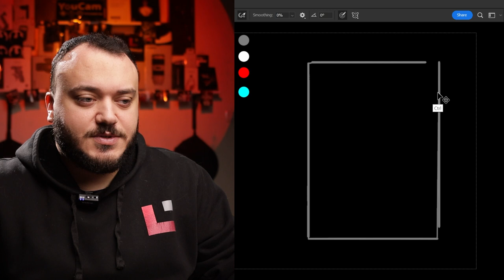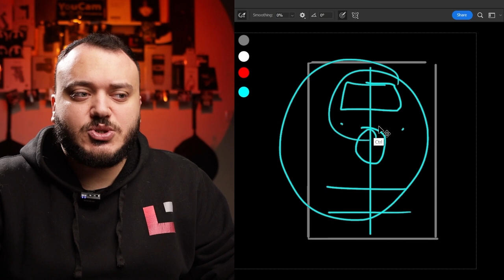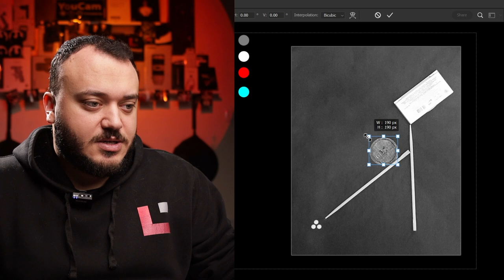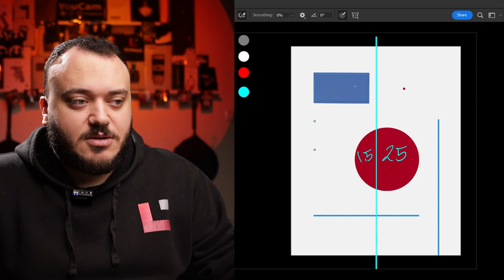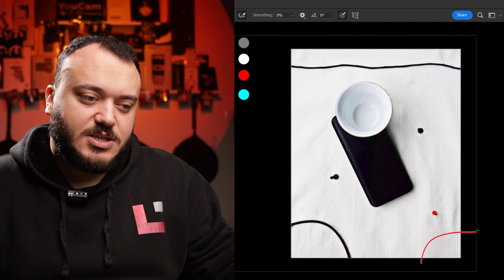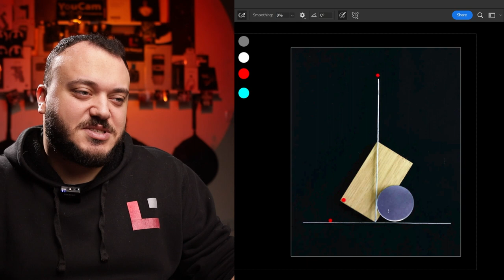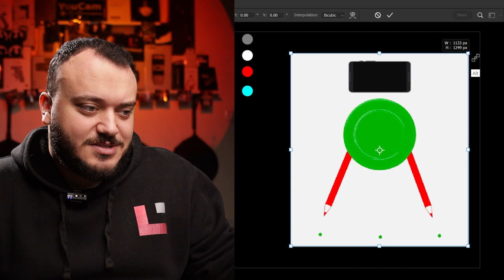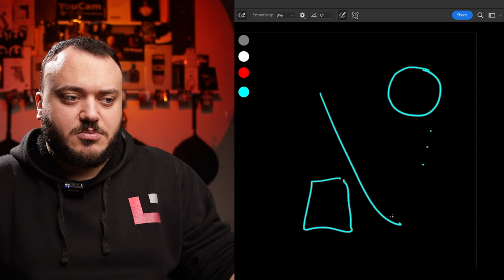التحدي الثامن عشر : ميزان الصورة بالكيلو غرام